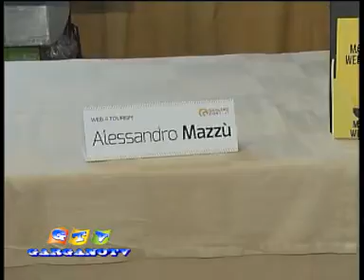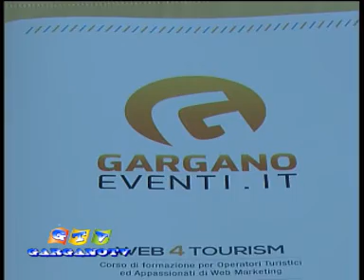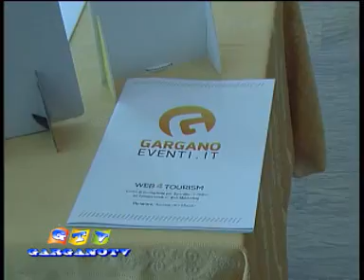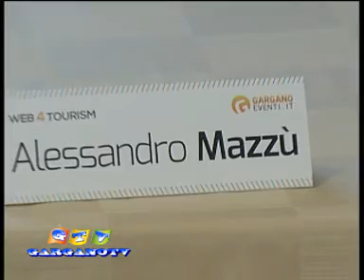Gargano Eventi presenta Web 4 Tourism - (Servizio TV e interviste di GarganoTV)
Web 4 Tourism è il primo corso di formazione sul tema del Web Marketing tenuto a Vieste dal dott. Alessandro Mazzù. Il corso, organizzato dall'Ass. Culturale Gargano Eventi, si è svolto presso l'Hotel Falcone di Vieste lo scorso 11 e 12 aprile 2014 per un totale di 16 ore di formazione. L'evento ha visto la partecipazione di 35 persone tra imprenditori turistici ed operatori del settore provenienti da diversi luoghi del territorio garganico.

Ringraziamo i reporter dell'emittente televisiva locale GarganoTV per questo video e per l'attenzione riposta nel progetto. Web